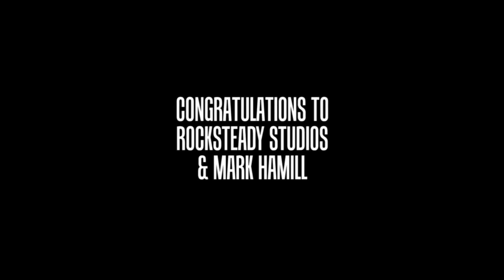The History of Steve - Borderlands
HEYOOOOOOOO